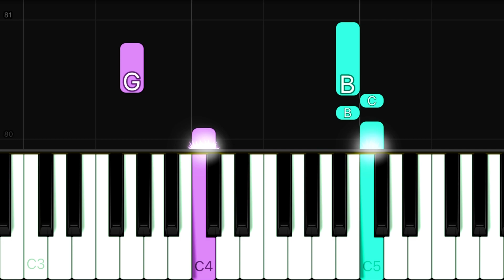Scorpions - Wind Of Change | EASY Piano Tutorial